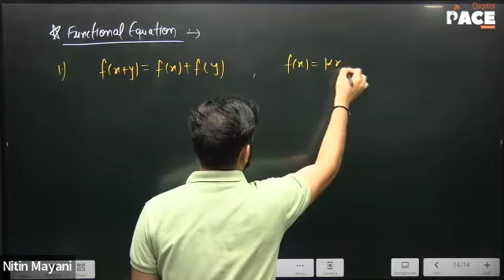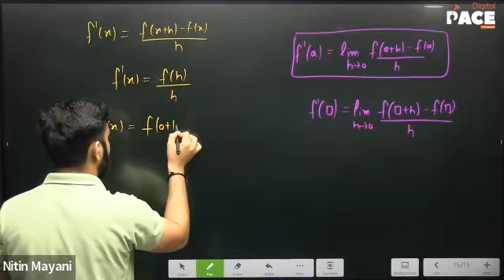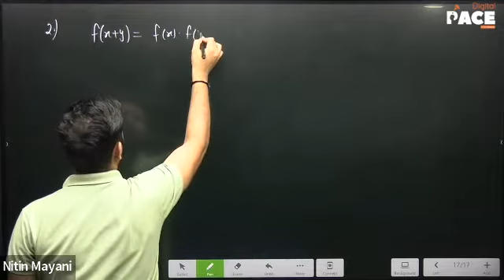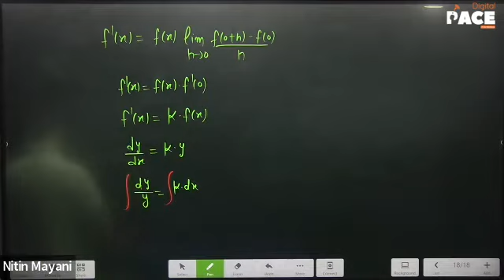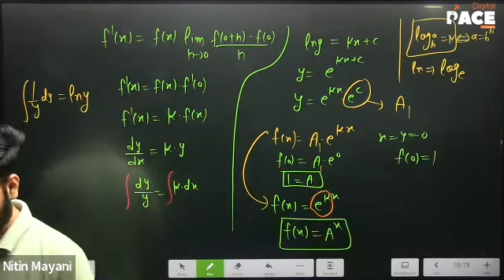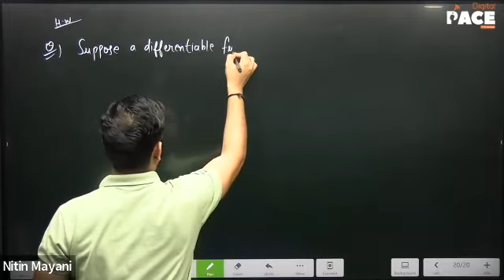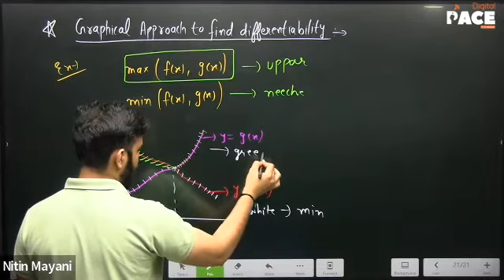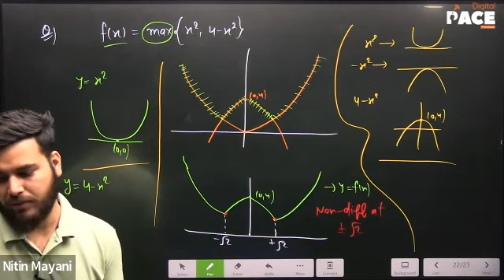Super 40 | Maths | Differentiability | Lec-3 (07/09/2022)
Faculty : NM